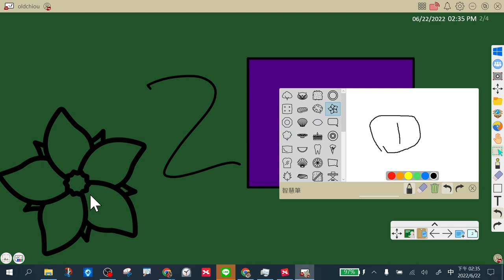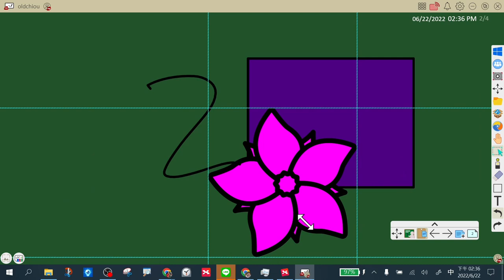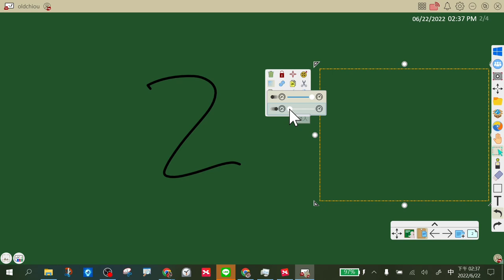0622myviewboard三棧場-07隱藏答案遮罩練習